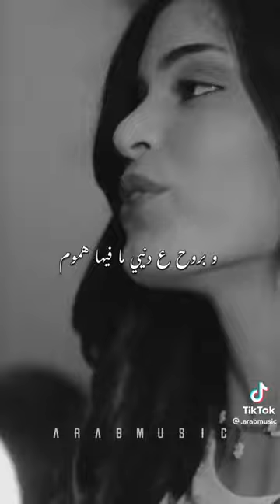W Btir - Ziad bourji (cover) ft. Maroun El Howayek